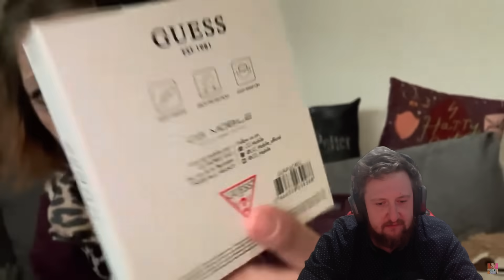OBAL DRAŽŠÍ NEŽ SLUCHÁTKA?